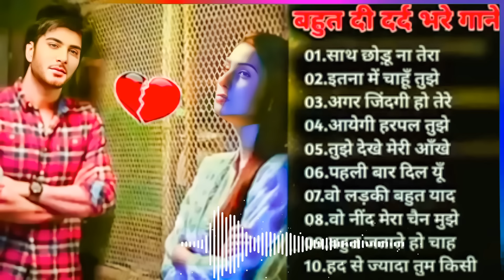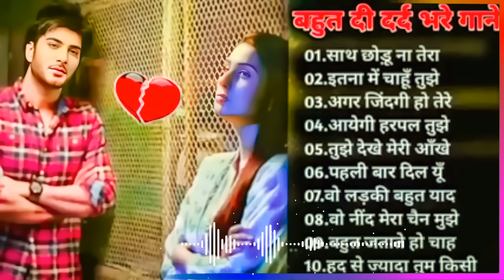गम भरे गाने प्यार का दर्द 💘💘Dard Bhare Gaane💘💘 Hindi Sad Songs Best of Bollywood ❤️ Melody Songs